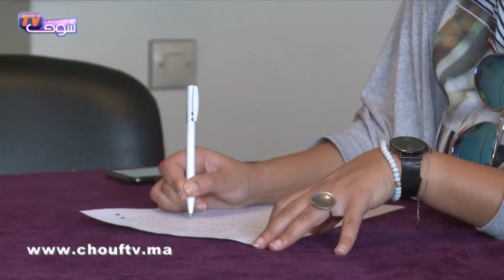بالفيديــــو:حقوقيون و فاعلون يدقون ناقوس الخطر حول ارتفاع نسبة التلوث بمدينة المحمدية